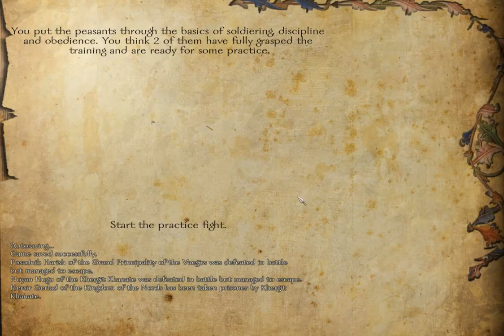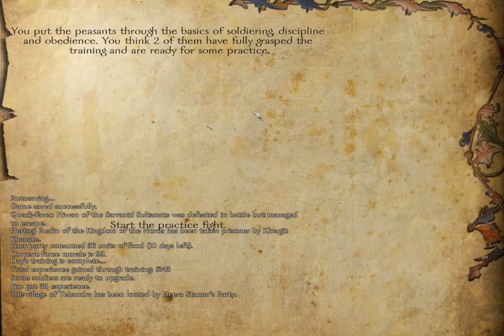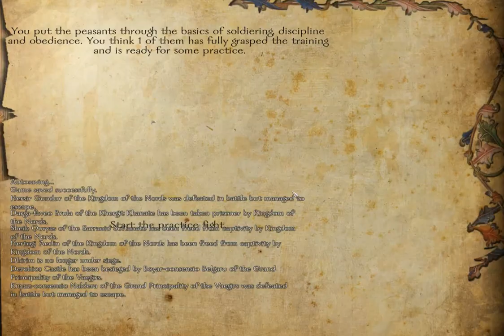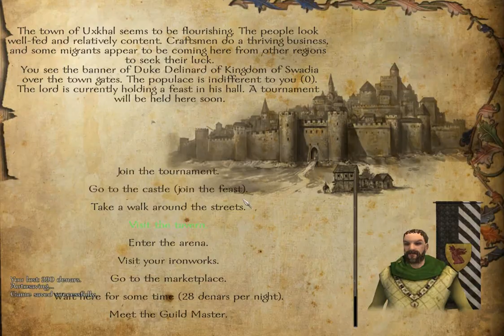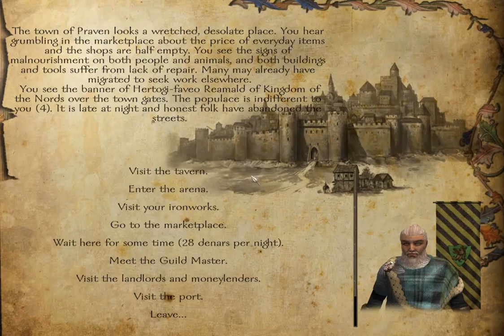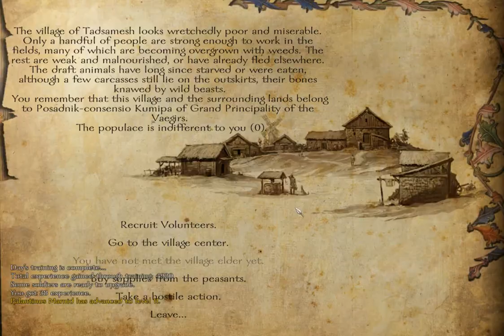Let's Play Mount and Blade Warband Floris Mod Part 52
Damage to us normal/Damage to friends normal/Combat AI good/Campaign AI good